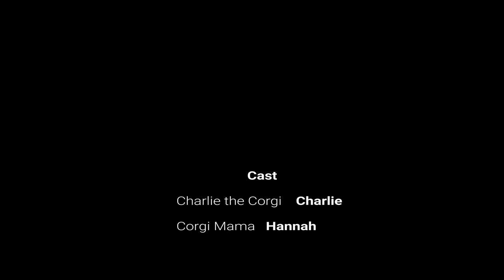Go On a Walk With My Corgi!